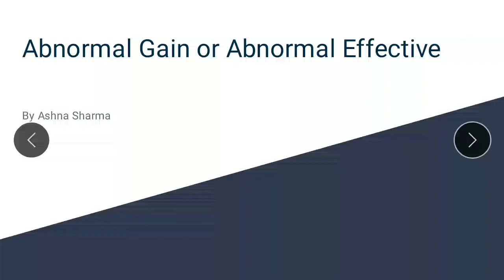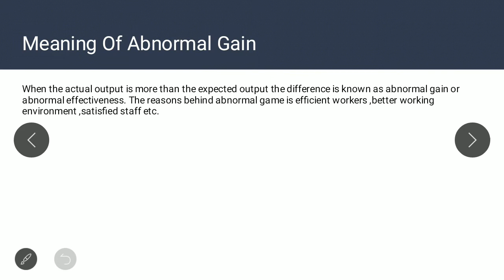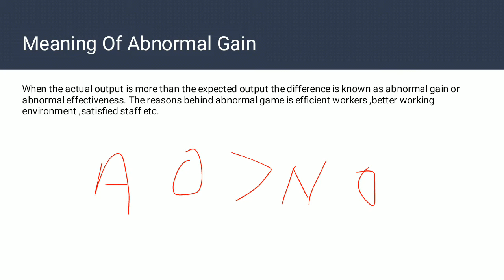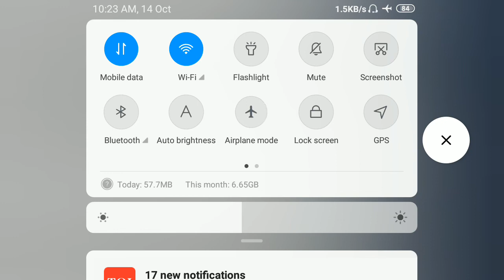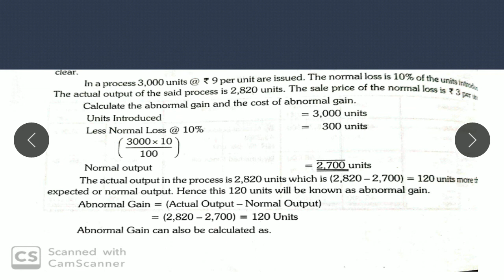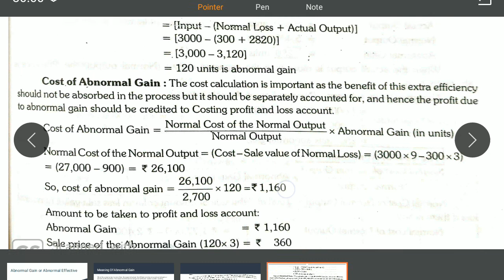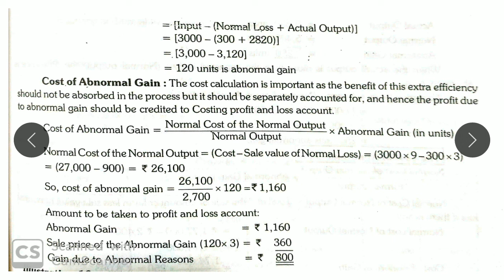Abnormal Gain in Process Costing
This topic is relevant for BCOM,BBA,MCOM,MBA students as well as CA aspirants